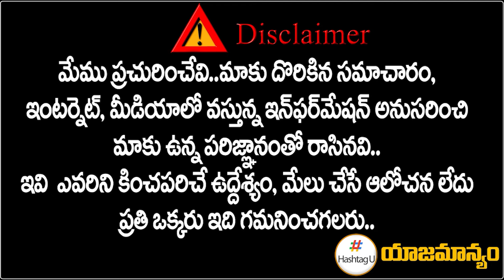జమ్మూలో రాహుల్ స్కెచ్.. మోడీకి దిమ్మతిరిగే షాక్ || Shock to Modi || Kashmir Election || HashtagU